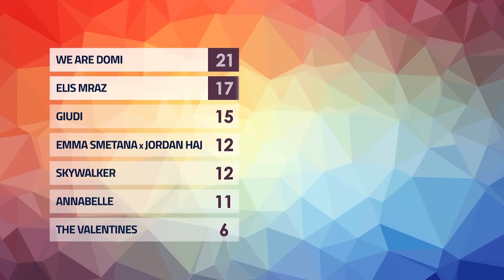Eurovision This Month - December 2021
Hello Europe! Welcome to Eurovision This Month: November 2021.

It’s time to say ‘goodbye’ to 2021 and ‘hello’ to two fantastic Contests coming in 2022.
Thanks to Maléna’s win in Paris with the song ‘Qami Qami’, it was announced that the 20th Junior Eurovision Song Contest will be hosted by Armenia in 2022!

Before that, in May, we’ll be grabbing a "pizza" the action in Italy as Turin hosts the 66th Eurovision Song Contest.
A total of 6 acts and 2 songs have been confirmed so far:
Bulgaria - Intelligent Music Project with the song ‘Intention’
Czech Republic - We Are Domi with the song ‘Lights Off’
Netherlands - S10

The next confirmed participant is expected to come from Albania’s ‘Festivali i Këngës’ on Wednesday 29 December.

Earlier this month, we revealed the Top 10 most-streamed Eurovision 2021 entries globally.
In third place we have Dark Side by Blind Channel.
The runner-up spot was taken by Go_A’s SHUM.
…and the winner?
Of course, it was Måneskin’s Zitti E Buoni.
Enjoy the holidays! We’ll be back with more Eurovision news in the new year.